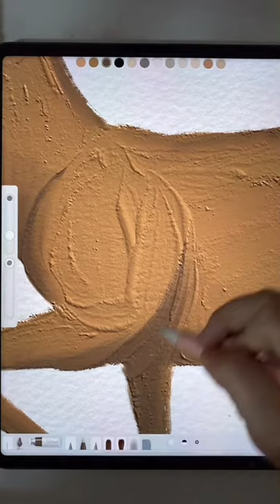Reindeer emoji digital painting 🦌